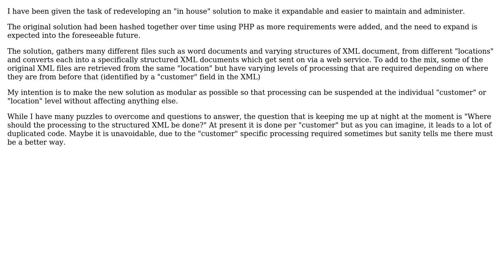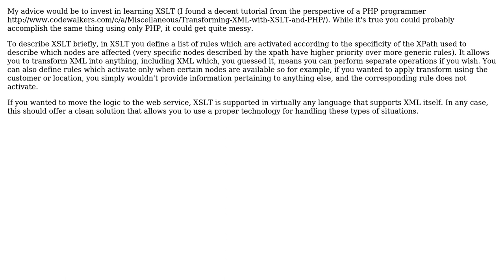Software Engineering: Where should the processing to structured XML be done? (2 Solutions!!)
Software Engineering: Where should the processing to structured XML be done?

With thanks & praise to God, and with thanks to the many people who have made this project possible! | Content (except music & images) licensed under CC BY-SA | Music | Images & others | With thanks to user Neil user FrustratedWithFormsDesigner user David and the Stack Exchange Network Trademarks are property of their respective owners. You are responsible for your own actions.